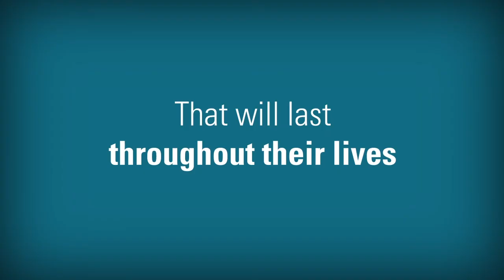FAS FAQ - English: What is FAS?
// This video is in English.

What is FAS? When a woman drinks alcohol during her pregnancy it can cause the baby physical and mental problems. This group of problems is called FAS, or Fetal Alcohol Syndrome. Children born with FAS can be smaller in size, have brain damage, physical malformations, and problems with learning and behavior. There is no cure for FAS, and it will last throughout a baby’s life.

Have questions about alcohol use during pregnancy?